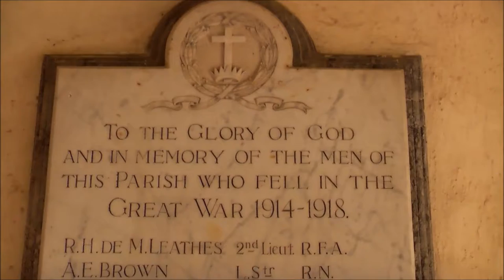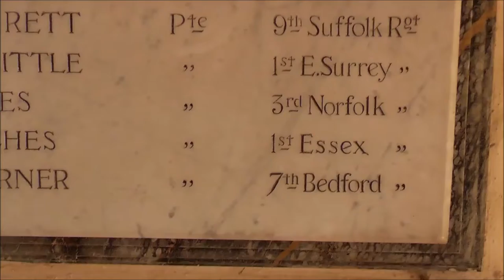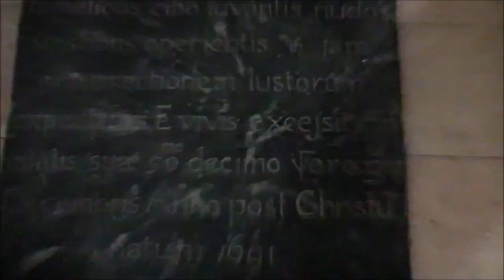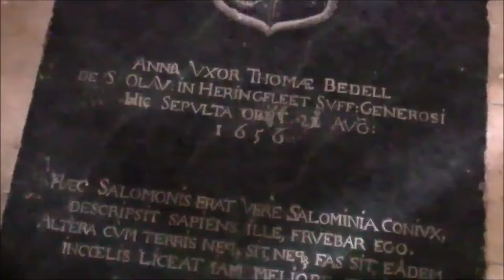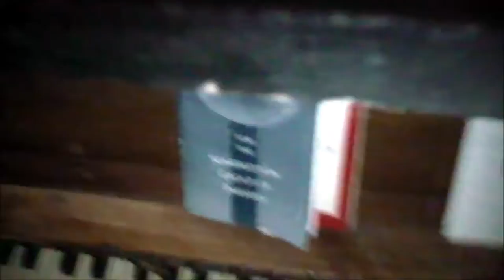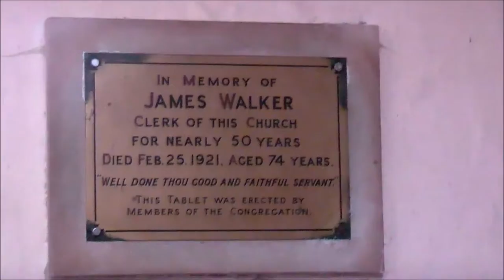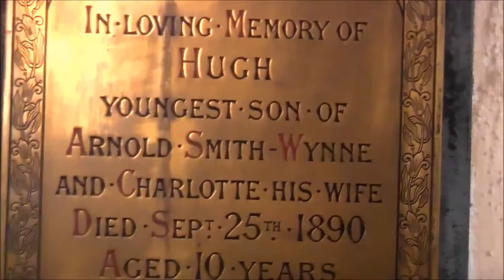Vlog 2 Exploring Somerleyton church.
Exploring Somerleyton church.